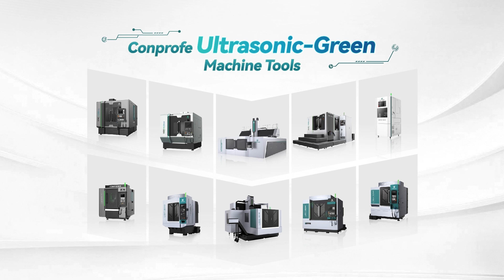Conprofe Ultrasonic Machine Tools for Hard-Brittle Materials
Glass Face Milling
- Depth of micro-cracks down by 97%, from 16.5μm to 0.5μm

Quartz Glass Showerhead Hole Drilling
- No severe burrs with Ultrasonic
- Smooth surface around hole edges

Ms. Esther HU
Senior Sales Director